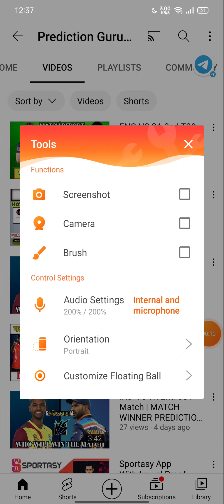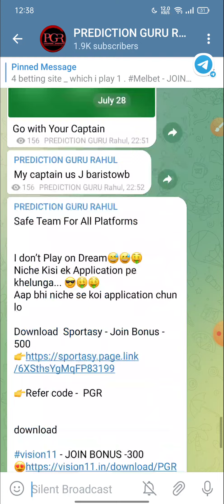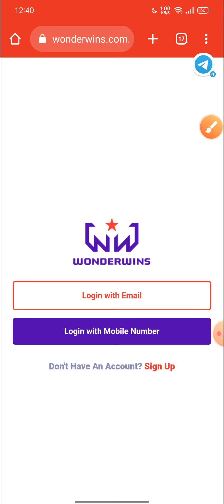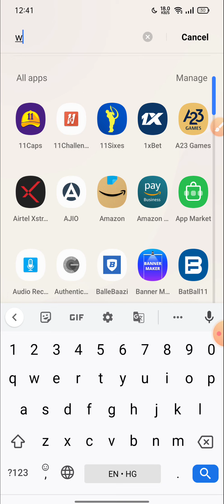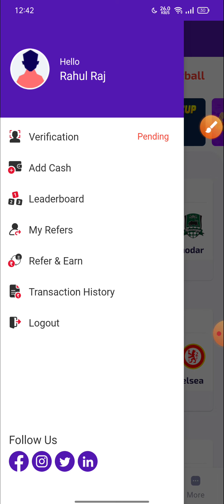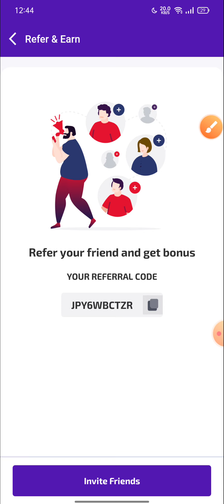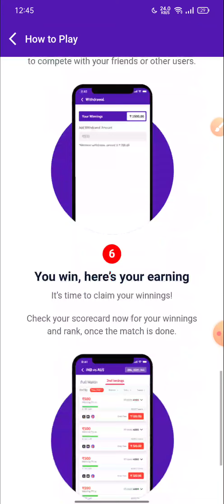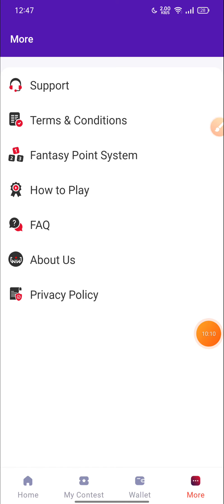WonderWins Fantasy Application | Deepak Chahal Brand Ambassador | Join Bonus - 2000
👉Fantasy is a game of skill

Wonderwins - Signup Bonus - 2000

Refer Code - JPY6WBCTZR

Top 4 FANTASY APP ( PAYTM WITHDRAWAL ))
1.
REAL11 - JOIN BONUS 100 + 100% bonus used.

2.

3.

#20. Playerzpot - Join Bonus - 100 , 100% BONUS USED IN ALL LEAGUE

Ignore some Tag..
Wonderwin , wonderwins,
wonderwins WITHDRAW PROBLEM ,
wonderwins Fantasy app ,
wonderwins app ,
wonderwins .COM ,
wonderwins FANTASY site ,
wonderwins refer code ,
wonderwins payments proof ,
wonderwins withdrawal proof ,
wonderwins rear or fake ,
wonderwins refferal Link ,
wonderwins fantasy site ,
wonderwins NEW FANTASY SITE ,
FANTASY SITE ,
FANTASY SPORTS ,
DREAM11 ALTERNATIVE ,
ALTERNATIVE OF DREAM11 ,
PLAYERS 11 FANTASY team ,
BEST REFER SYSTEM FANTASY APP ,
LIFETIME REFER EARNING FANTASY APP , 100℅ bonus Used fantasy app ,  PGRFAMILY ,
PREDICTIONGURURAHUL ,
dream11 cricket,
dream11 channel,
dream11 cheat,
dream11 contest code,
dream11 dream11,
dream11 download kaise kare,
dream11 earning,
dream11 expert advice,
dream11 free,
dream11 hindi,
Dream11 expert
Dream11 expert team
Dream11 team
Fantasy cricket
Dream11 prediction
Dream11 prediction today
Cricket prediction
Dream11 tips
Dream11 tips to win
Dream11 hack
Dream11 tricks
Dream11 tricks to win
Dream11 winner
Dream11 football
Cricket tips
Cricket tricks
Betting tips
Cricket betting tips
Betting tricks
Myteam11
Myteam11 withdraw proof
Halaplay
Dream11 Champions
MY11CIRCLE ,
MY11CIRCLE TEAM
MY11CIRCLE PREDICTION
BATBALL11 ,
GoSuper11
myfab11
lucky11
HOWZAT
dream11
myfab11 team
batball11 team
batball11 Prediction
TODAY team
New FANTASY site
Melbet
Betwinner
1xbet